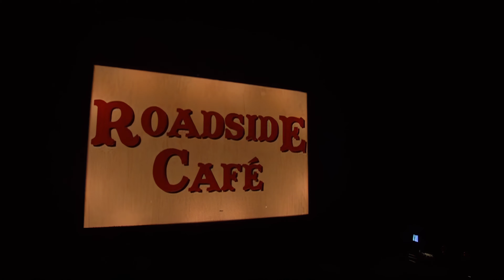Tori Amos - 2003 - Leather - Welcome to Sunny Florida - 4K 60FPS Upscale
Tori Amos at Sound Advice Theatre (now iThink Financial Amphitheatre) in West Palm Beach, Florida September 4, 2003. Ripped from my copy of the DVD "Welcome to Sunny Florida" and then upscaled to 4K using Topaz AI.